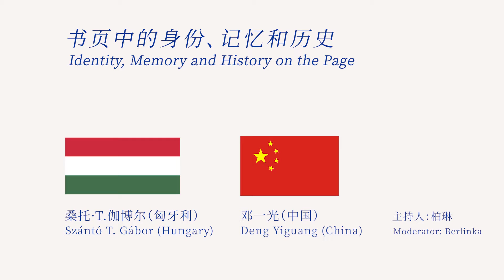12 Identity, Memory and History on the Page: Szántó T. Gábor (Hungary) x Deng Yiguang (China)